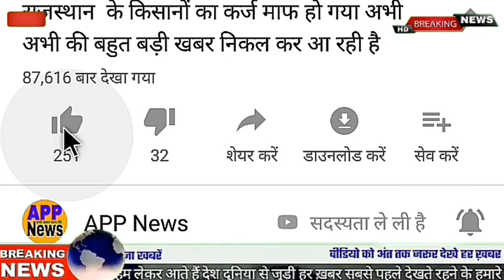2nd Test Day-1 INAvsNZ match/ भारत बनाम न्यूजीलैंड मैच Aaj ka match